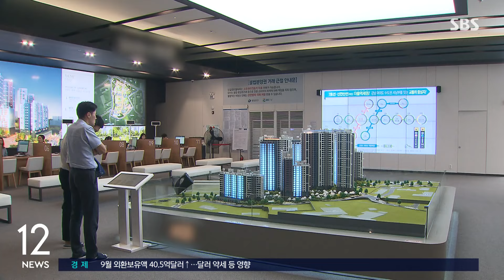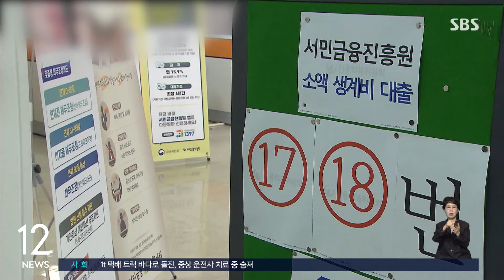서울 지역 아파트 청약 당첨 합격선 평균 점수는? / SBS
[경제 365]

서울 지역 아파트 청약 당첨 가점 합격선이 평균 60.4점이라는 집계 결과가 나왔습니다.

부동산 전문 리서치업체 리얼투데이에 따르면 올해 하반기 들어 현재까지 서울에서 분양된 아파트의 최저 당첨 가점은 평균 60.4점으로 올해 상반기에 비해 2.2점, 지난해 하반기에 비하면 5.1점 높아졌습니다.

분양가 상한제가 적용돼 높은 시세 차익을 기대할 수 있는 강남권의 당첨 합격선은 서울 평균을 훨씬 웃돌았습니다.

올해 들어 지금까지 강남권에서 분양된 아파트의 최저 당첨 가점은 평균 72점으로 비강남권보다 17점이나 높았습니다.

올해 들어 해외로 수출된 국산 자동차 가운데 3분의 2 가까운 물량이 북미 지역으로 향한 걸로 나타났습니다.

자동차 업계에 따르면 올해 1~8월 해외로 수출된 국산차는 모두 185만 7천111대로 집계됐습니다.

이 가운데 북미로 수출된 차량은 114만 73대로 전체 수출 물량의 61.4%를 차지했습니다.

지난해 같은 기간 북미 수출 물량과 비교해 15.9% 증가한 수치입니다.

특히 미국으로 수출된 국산차 물량은 전년 동기 대비 18.7% 급증했습니다.

서민금융진흥원에 따르면 정부가 서민 지원을 위해 공급하는 정책금융상품의 대위변제액이 올해 1조 551억 원으로 집계됐습니다.

대위변제액은 원금을 상환하지 못한 차주를 대신해 정책기관이 은행에 대신 갚아준 금액입니다.

이 가운데 서민 정책금융상품인 '햇살론15'의 올해 대위변제액이 3천591억 원으로 가장 많았습니다.

(영상편집 : 신세은)